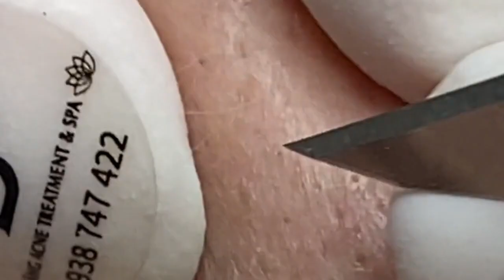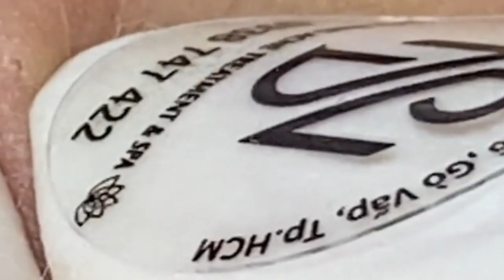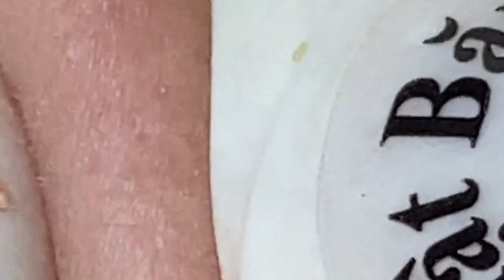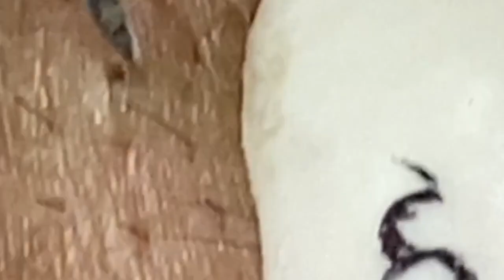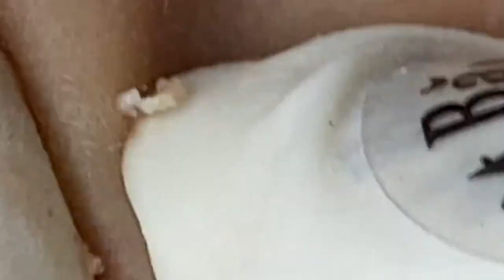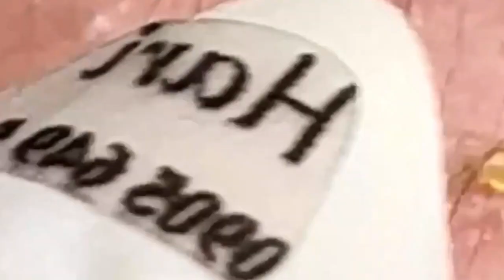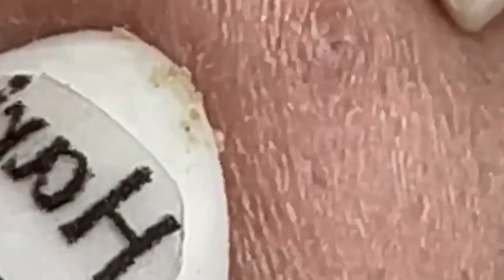العناية بالبشرة الفاخرة اليومية للوجه مع وكالة ناسا NASA 9507